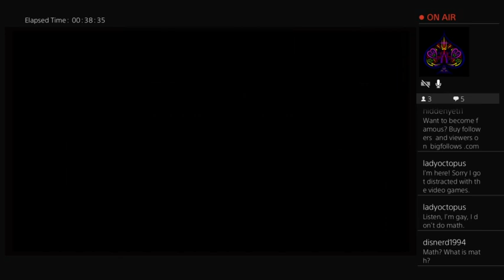Hunt For the Bone Flute- Stardew Valley 1.5 [91]